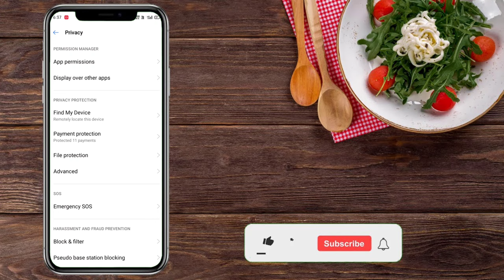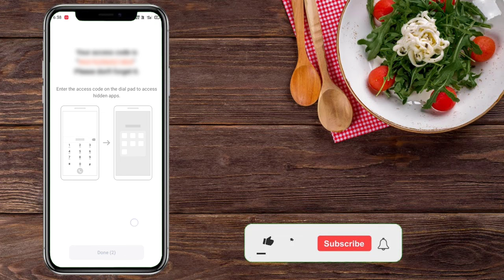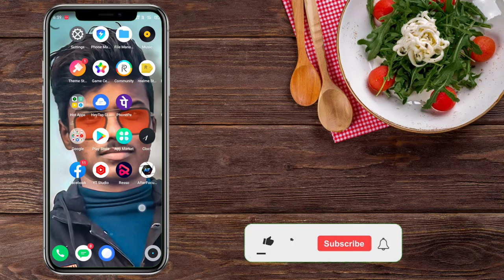How To Hide App In realme/oppo?मोबाईल में ऐप को छिपाए बिना कोई ऐप के Hidden My Home Screen App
Mobile Me App Hide Kaise Kare//मोबाईल में ऐप को केसे छिपाए बिना कोई ऐप के
hidden my home screen display application
Ham apna phone mein app ko kaise chhipayen Bina application download kiye hue Ham apna mobile mein app ko kaise chhupa ke rakhen Jo Koi dekhna paye

application ko chhupane ke liye sabse achcha tarika shandar